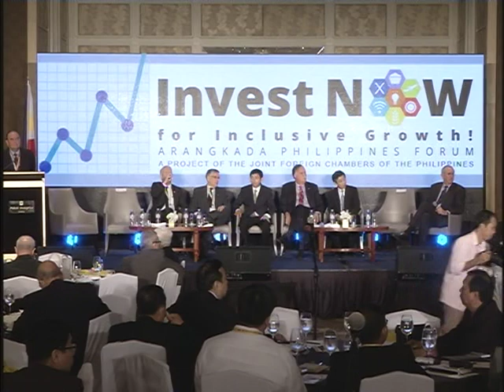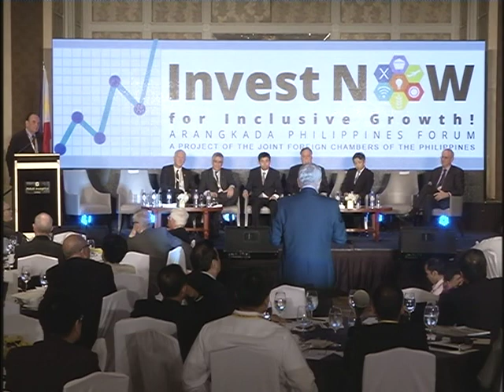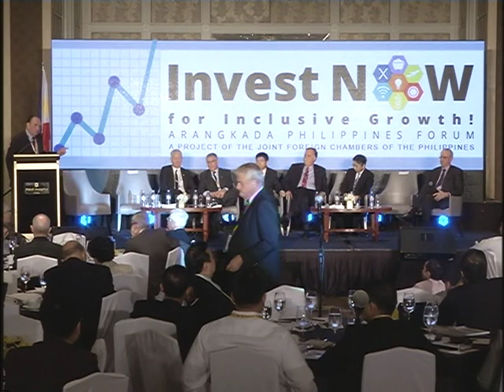Arangkada Forum 2015: Panel 1: Ambassadors (Open Forum)-Panel 3 Keys to Unlock Investment 01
Arangkada Forum 2015
Panel 1: Ambassadors (Open Forum)-Panel 3 Keys to Unlock Investment